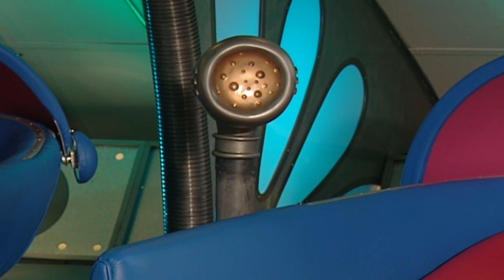Teletubbies: Throwing - Full Episode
The only official source for the Teletubbies! Teletubbies love to run and do exercises. The Tubbies watch a girl and a boy throwing a ball. Then they play a game together with the ball. The tree appears in Teletubbyland.